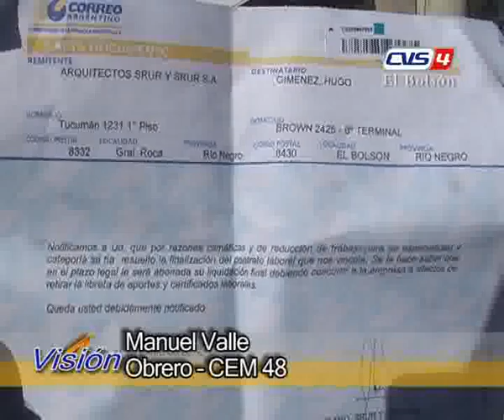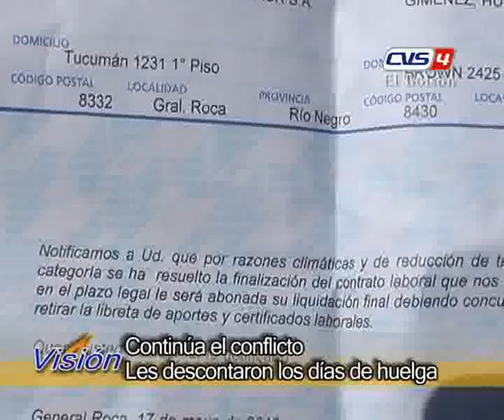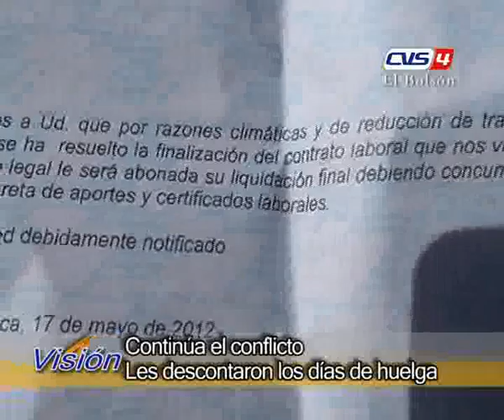22 manuel valle